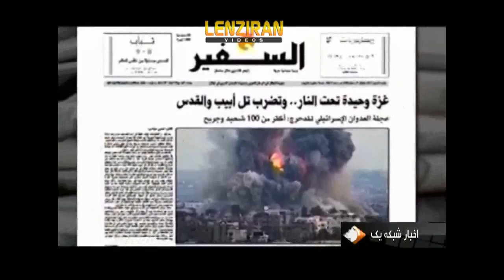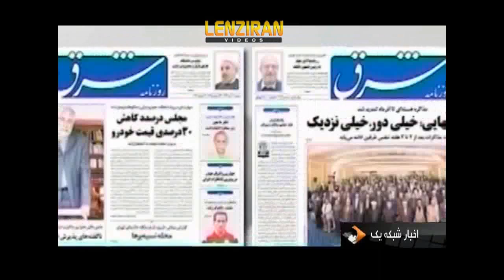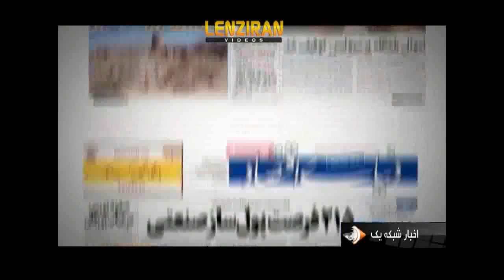Iranian TV reveal reformist papers who do not take Gaza stories for headline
The Iranian TV name reformists Shargh , Etemad and official paper of the government "Iran" , and ask why they did  not take "Gaza" stories for their headline  !